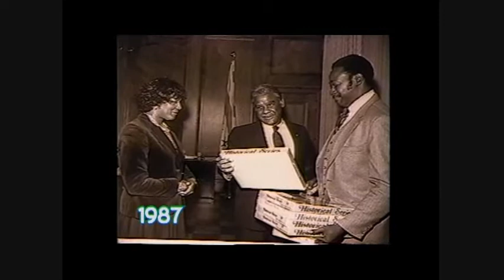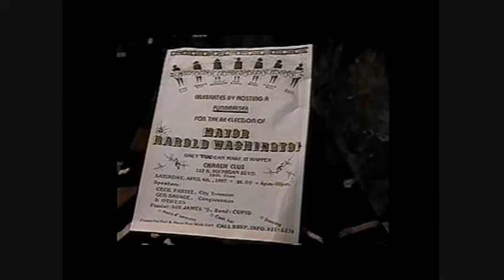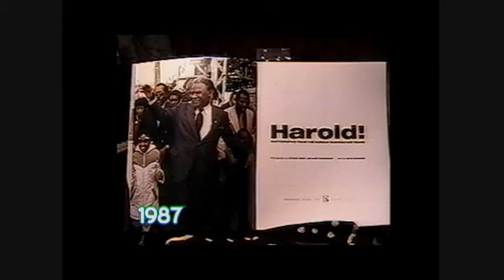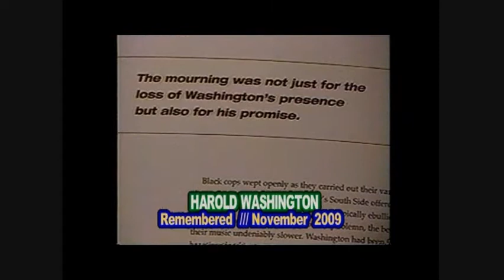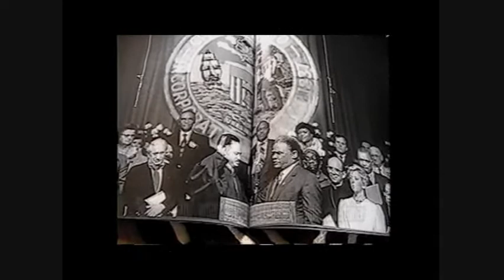Jennie Reflections TV Show- Here's Harold Washington Tribute Part 1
Possibilities YOU CAN BE ON TV or information on TV shows new air dates,channels, and times call JENNIE REFLECTIONS 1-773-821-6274 or CAN TV 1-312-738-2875